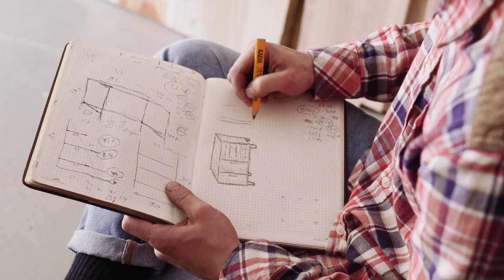Woodworking Daily Planning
If you love woodworking, this is your online place!

Are you someone interested in Woodworking?  Check out Now

       It's how I know how much you enjoyed the video and how it helps me bring similar ideas.

🌟 Wish all of You Happy, Safe with your parents and dear ones!!!

❗ Woodworking projects could not only be your hobby, but also a steady source of your income 💰💰💰,

So, that you don't need to work at the office.
Remember: this is your potential to secure yourself a steady 6 figure income every month!

Woodworking idRithamSolution,Woodworking ideas 2021. Woodworking projects 2021.